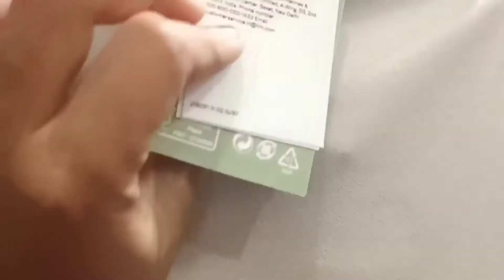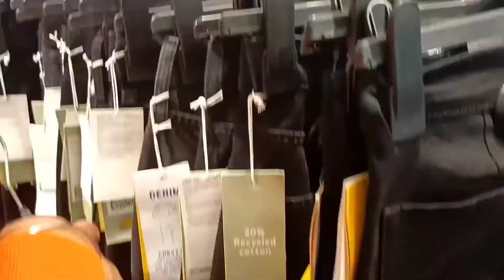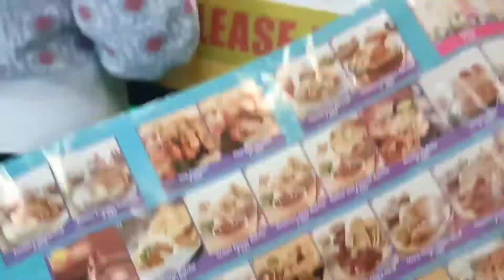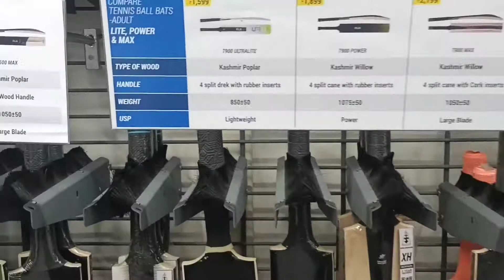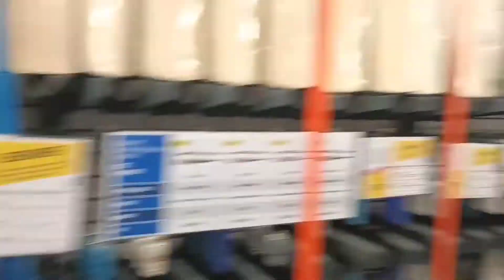DECATHLON IN DELHI I TREKKING CAMPING SPORTS PRODUCTS I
Vlog #38

Mall mein Cycling 🚴‍♀️

Hello people welcome to my new video, If you enjoyed watching this video please like share comment and subscribe press the bell icon to get instant notification of my new videos.